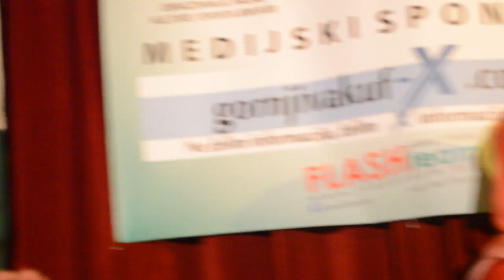Salih Casurovic, Emina Blazevic i hor El Emin - Dodzi najdrazi, Ti me rani